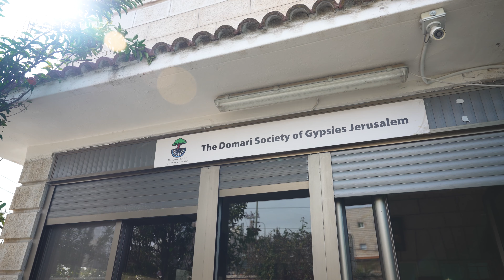Donate Online: Giving Tuesday 2022 With The Joshua Fund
Are you feeling overwhelmed by the state of the world? Join us on Giving Tuesday, November 29th, as we work together to make a difference!

On Giving Tuesday, we’ll be donating money to The Joshua Fund, which supports marginalized gypsy families and those impacted by the Israeli-Palestinian conflict. This year, we’re asking you to join us and donate online. By donating to The Joshua Fund, you’ll be helping to give hope to those who need it most. Thank you for your support!

Founded in 2006 by Joel and Lynn Rosenberg, The Joshua Fund exists to mobilize Christians to “bless Israel and her neighbors in the name of Jesus,” according to Genesis 12:1-3. This is done via four main modes: Equip The Global Church, Serve The Needy, Teach The Word Of God, & Encourage Pastors.

To partner with The Joshua Fund, you can make a tax-deductible donation

Stock Media provided by DimmySad / Pond5

Topics: joel rosenberg 2022, jewish studies, joel rosenberg interview, bible study with me, inside the epicenter joel rosenberg, joel rosenberg, joel rosenberg this week, joel rosenberg epicenter, joel rosenberg latest, Abraham, abraham accords, joel c. rosenberg, Rosenberg Report, joshua fund joel rosenberg, joel rosenberg podcast, jewish studies, joel rosenberg latest, joel rosenberg interview, joel rosenberg 2022, joel rosenberg podcast, Donate Online, Donate, Giving Tuesday, Giving Tuesday 2022, Israeli Palestinian Conflict, Gypsies, Gypsy